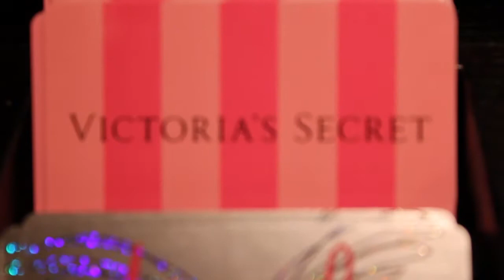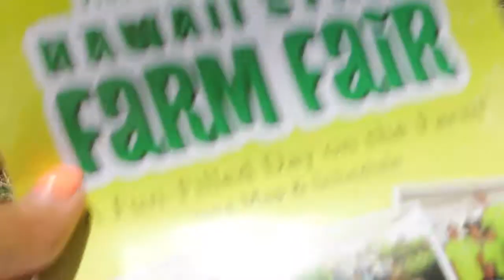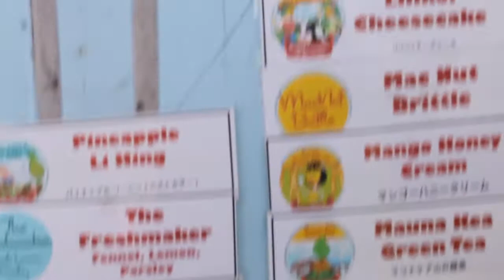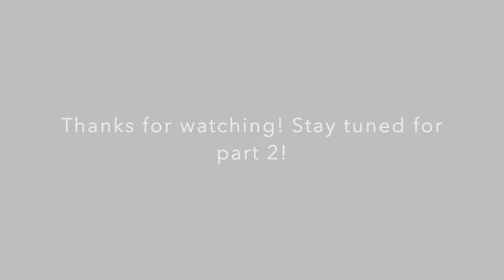Weekend with Peeps Part 1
Hope you guys enjoyed part 1 of our weekend vlog! ;-)